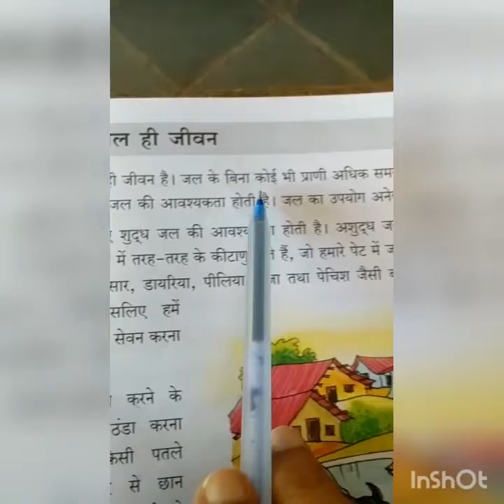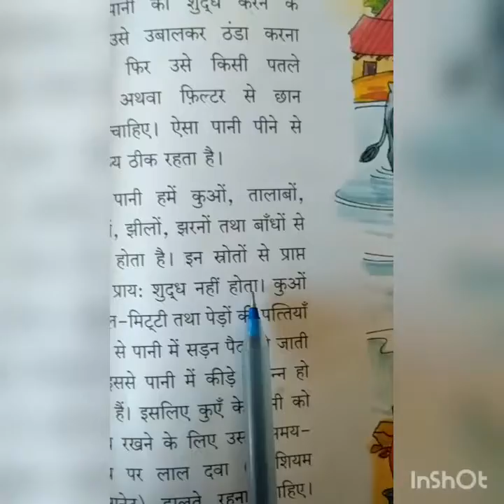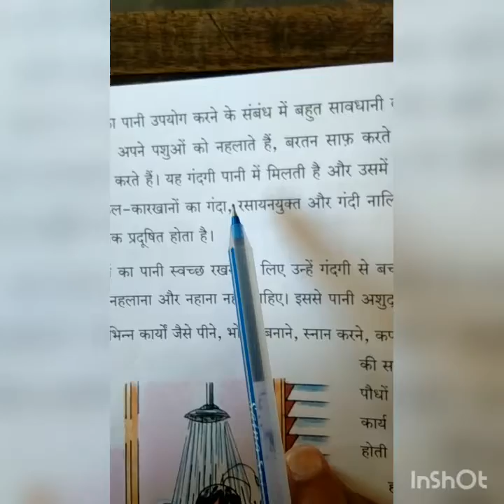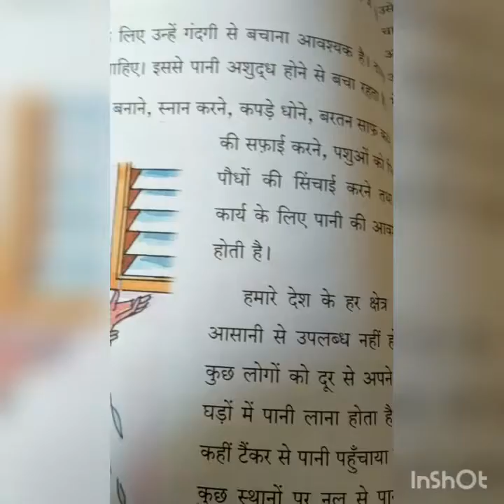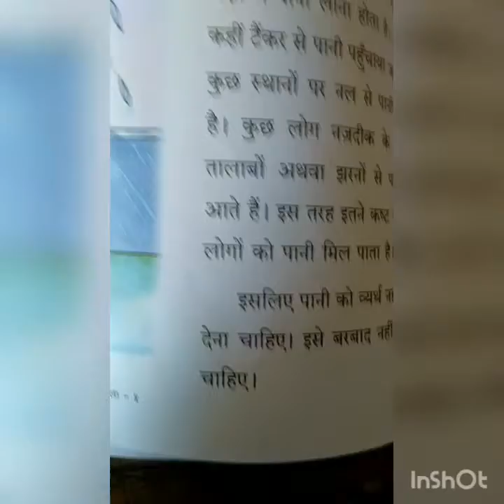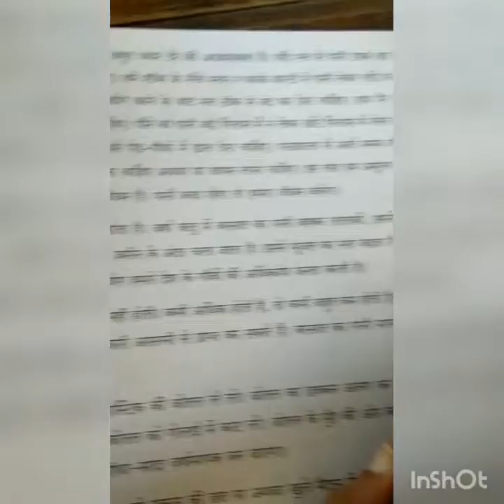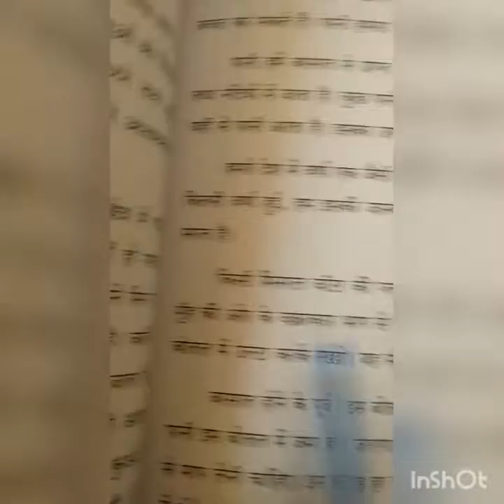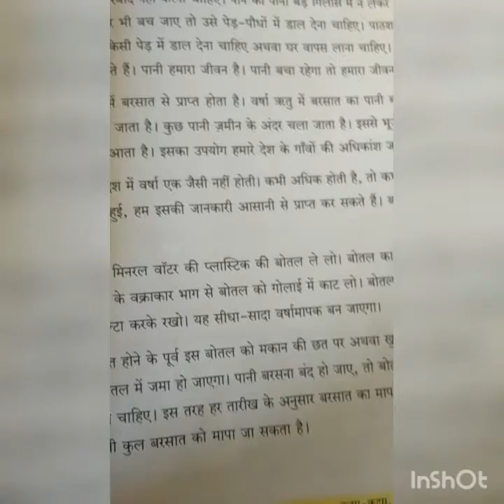std 5L 12जल ही जीवन